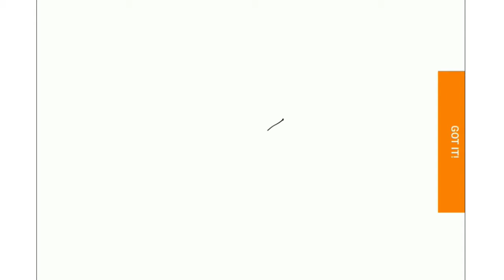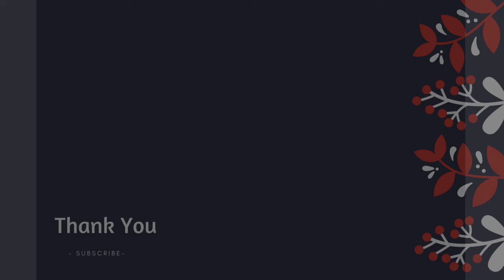Art of Pony Attack by a 4 year old kid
Yet another group of ponies.